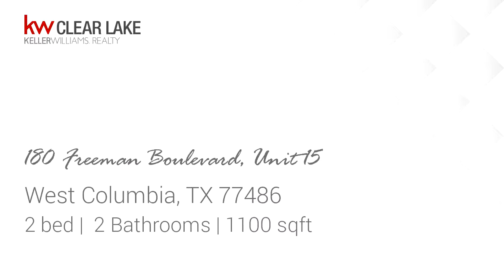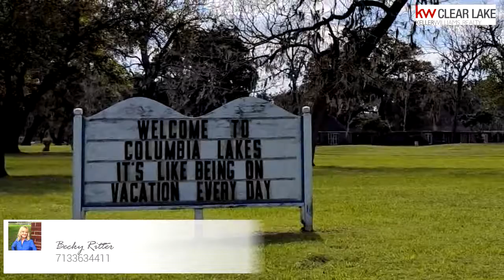Residential for sale - 180 Freeman Boulevard, Unit 15, West Columbia, TX 77486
Beautifully Decorated Fully Furnished. 2 Bedrooms, each with their own Private Full Baths. Move in Ready!! Friendly Golf Course Community packed with Amenities... Gym, Pool, Tennis, Basketball, Pickleball Courts, Fully Stocked Store within walking distance of Cottages. Large 7 x 5 Walk in Closets with Iron & Board. Both Bedrooms have personal TV included. Enjoy Relaxing & Watching TV in the Spacious 26 x 18 Living Room, Kitchen, Dining and Living Area, The Kitchen Features Gorgeous Granite Countertops, Fridge, Oven/Stove & Microwave. Walk outside the Glass Patio Doors sit and enjoy the peaceful serenity of the Golf Course Community & Nature.(Building Fees not included, Electric, Internet, Cable, Water, Trash, Sewer, Lawn and Landscaping Maintenance)

Bedrooms: 2
Bathrooms: 2
Square Feet: 1100
Price: $1,595

08/06/2019 05:46:19 am

Last modified: